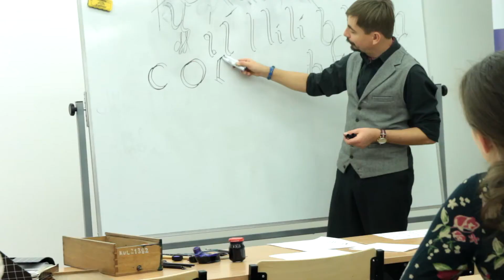Podsumowanie II edycji Lubelskiej Szkoły Dyplomacji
Niedawno zakończyliśmy II edycję Lubelskiej Szkoły Dyplomacji - wielowymiarowego projektu edukacyjno-szkoleniowego, autorstwa Regionalnego Ośrodka Debaty Międzynarodowej w Lublinie, którego celem jest pogłębienie wiedzy i rozwój intelektualny jego uczestników poprzez zaoferowanie im cyklu wykładów, seminariów oraz warsztatów związanych z dyplomacją, polityką zagraniczną, geopolityką, historią, a także prawem międzynarodowym i stosunkami międzynarodowymi.

  Teraz mamy przyjemność zaprezentować Państwu krótki materiał wideo podsumowujący II edycję Lubelskiej Szkoły Dyplomacji.